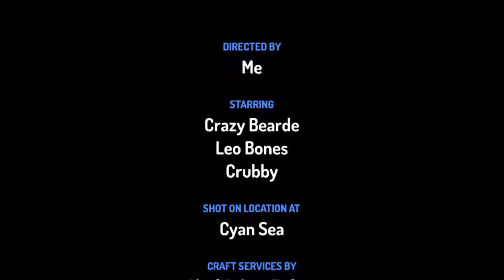Arın, Güzelyalı Secondary School